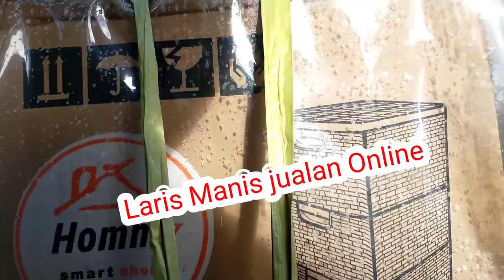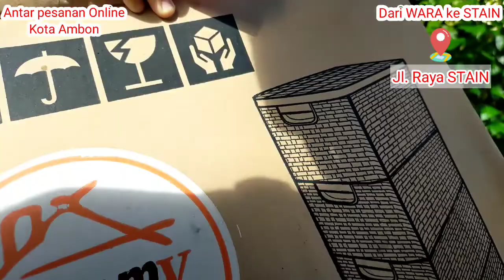Ide usaha Online bagi Pemula. vlog Sambil antar paket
Ide usaha yang sangat menjanjikan yaitu dengan berjualan online di medsos. Modal yang di butuhkan  tidak terlalu besar dan setiap hari pasti ada saja yang di antarkan. Semoga video ini bisa memberikan informasi bagi yang belum punya kerjaan. Dan bisa di coba.